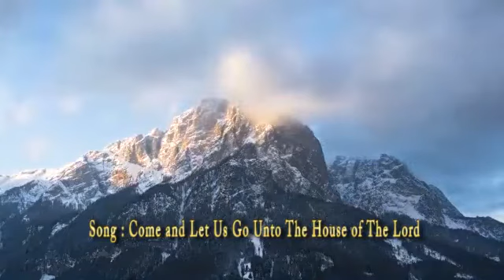A Morning Devotional Time - Mar 22